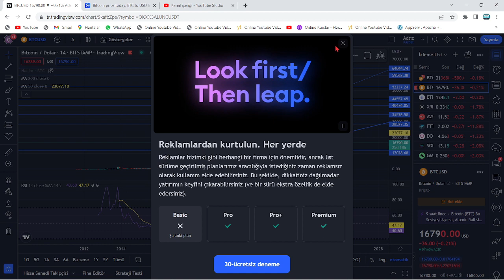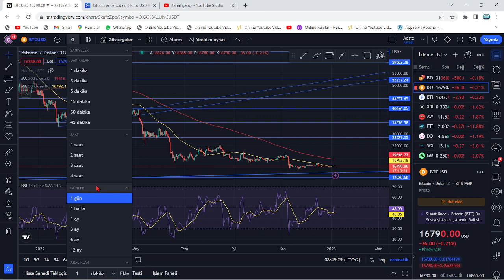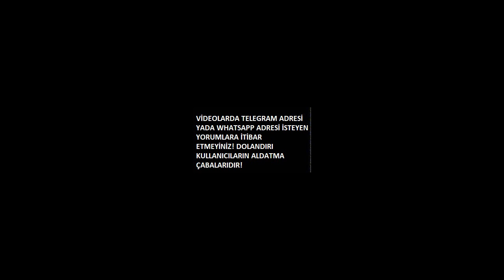WALL STREET:"BİTCOİN'İ ŞUAN ALMAYAN, ÇOK PİŞMAN OLACAK!"🚀"TREN KAÇIYOR, HERKES BTC ALIMI YAPSIN..!"🔥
Bu videomuzda Bitcoin'in analizini gerçekleştirdik. Kısa ve uzun vadede neler yapabileceğini değerlendirdik, herkese iyi seyirler. Bitcoin an itibariyle 39000 pozisyonlarında ve destek tutunmaya çalışıyor. Alt kanala atması ile 37 bin seviyelerine kadar düşebilir ve ardından 30k kadar takip eder. Bitcoin'in yükselen trendi an itibairyle çalıştı fakat gözler 12 nisan 15.30'da açıklanacak ABD enflasyon oranlarında. Enflasyonun yüksek açıklanması durumunda Btc ve piyasalarda sert bir düşüş gelebilir. Önümüzdeki günlerde açıklanacak bilançolar da kaderimizi belirleyecek. Bitcoin kahini olarak bilinen peter brandt'dan yeni bir tahmin geldi. Son gelişmelerle birlikte bitcoin tarafında ciddi bir düşüş var ve fed faiz kararını açıkladı. Son gelişmelerle bitcoin'de haftalık kapanış geliyor. Bu videoda anlatılanlar yatırım tavsiyesi değildir.